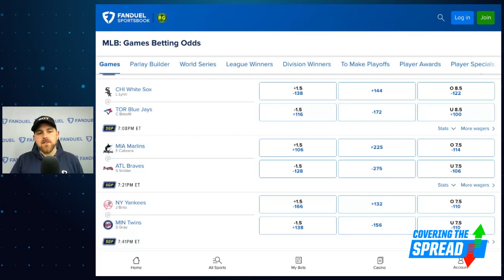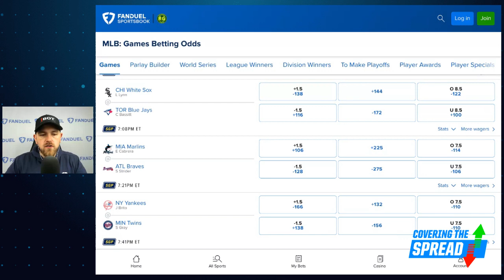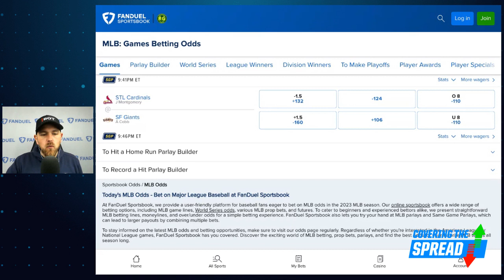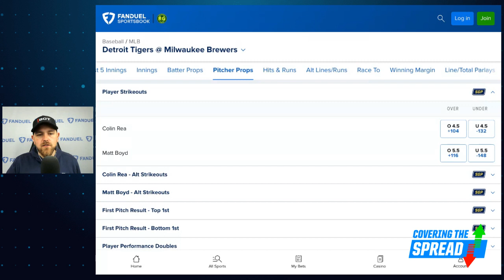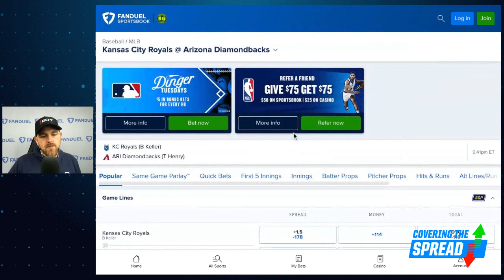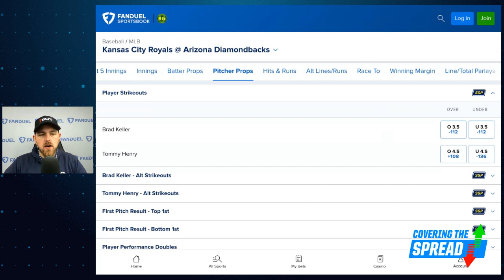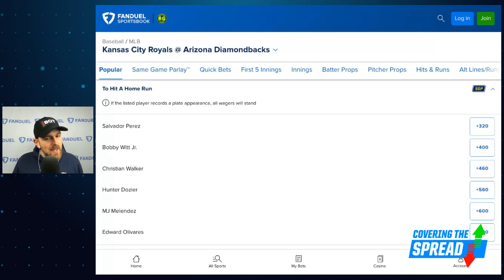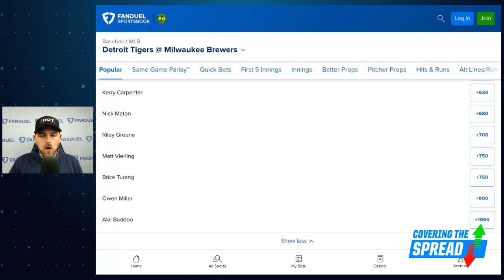Monday MLB Betting Value Options for Today | Covering The Spread - April 24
Monday's baseball slate presents us with value options in the moneyline, strikeout, and home-run markets at FanDuel Sportsbook. Which of those should we consider adding to our betslips? numberFire's Jim Sannes breaks down the evening's options, outlining two moneylines, three strikeout props, and two home-run props where he's seeing value and why that's the case.

0:00 INTRO
3:25 FULL SLATE
15:45 RECAPPING LAST WEEK